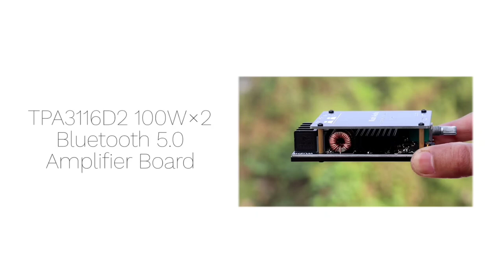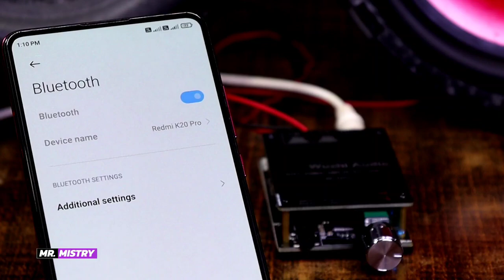ZK-1002 100W×2 Bluetooth 5.0 Amplifier Board | TPA3116D2 Amplifier Board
ZK-1002 amplifier board

ZK-1002M 100W+100W Bluetooth 5.0 Amplifier Board

24v 5A Power supply

8 inch speaker

24v 5A DC Power Supply

12v 10A DC Power supply

12v 5A DC Power supply